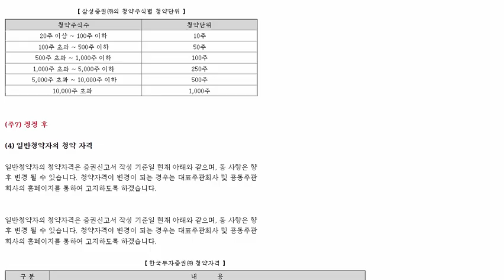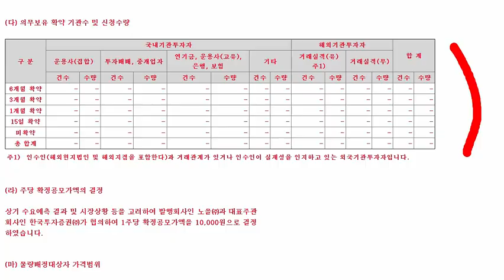공모주 노을...처참한 수요예측결과.... 공모가는 밴드하단 저멀리.. 1만원 결정..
공모주 노을...처참한 수요예측결과. 공모가는 밴드하단 저멀리.. 1만원 결정. 21~22일 청약 한국투자 삼성증권